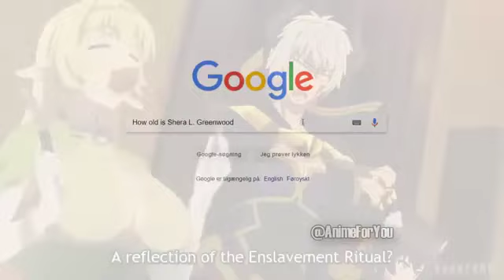Shera L. Greenwood is 150 years old